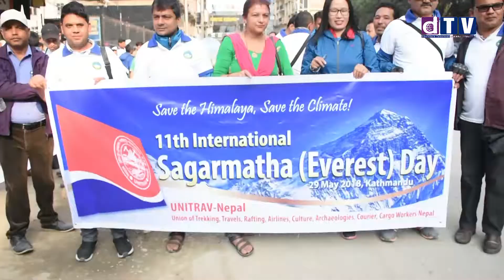Sagarmatha Divas११ औं अन्तराष्ट्रिय सगरमाथा दिवस आज विभिन्न कार्यक्रम गरी मनाईंदैछ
Web: Dharahara.tv